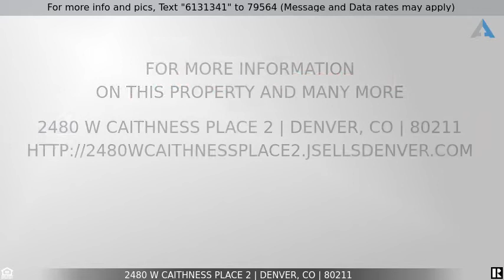Priced at $250,000 - 2480 W Caithness Place 2, Denver, CO 80211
Do Not Scroll Past On This GEM 1 BED 1 BATH Condo in Denver!

~This LO-HI area studio is cozy with a modern remodel! All furniture included! Turnkey for owner occupant or investor! Close to anything and everything Denver has to offer! The building offers a gorgeous outdoor community courtyard, water fountain, space to BBQ for company, tables, bike racks, space to play with your four-legged friends! Outdoor space is for residents only!  The interior offers a new modern remodel with all stainless-steel appliances, quartz counters, upgraded cabinets, fully functional kitchen compared to single family home! Functional living space accommodating full size couch, spacious Murphy bed, entertainment center with large flat screen tv area! Easy access to anywhere in the Highlands, shopping, incredible restaurants and bars! Easy access to Broncos and Rockies games! Plus, Ball Arena for Avalanche and Nuggets games and many events! Easy Access to I-25 & Speer Blvd. Make this your main home, weekend getaway place or investment property today!

Listing Courtesy of: RE/MAX Properties Inc